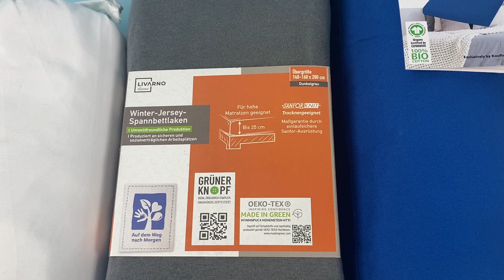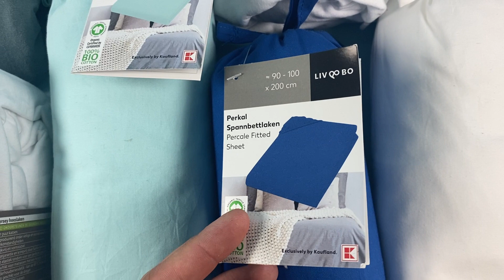Лот M05 32879, Простинь на резинці Livarno Home, вага 9,3 кг (14 шт) Ціна 2 680 грн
Простинь на резинці Livarno Home
140-160*200 - 5 шт
180-200*200 - 5 шт
90-100*200 - 4 шт